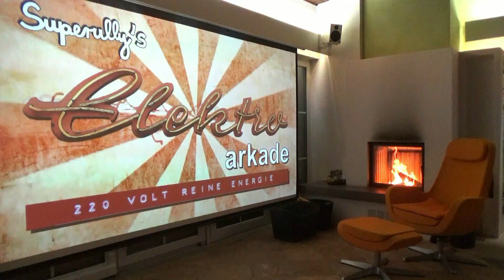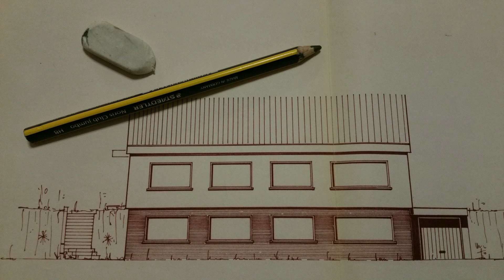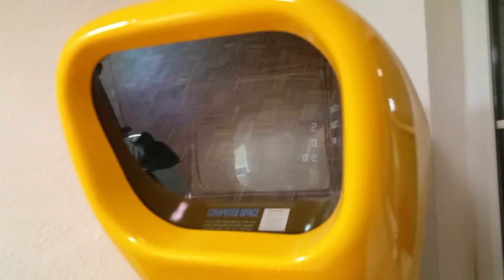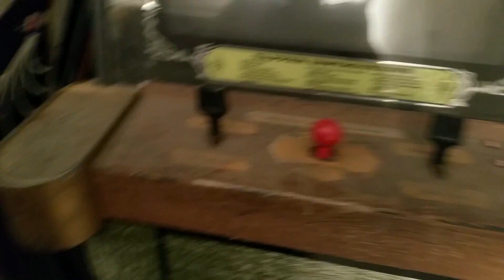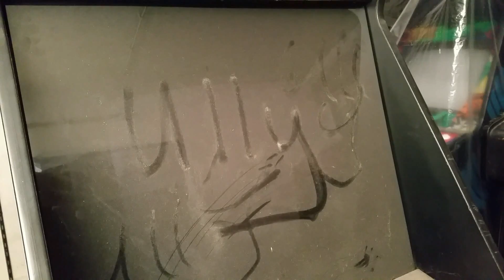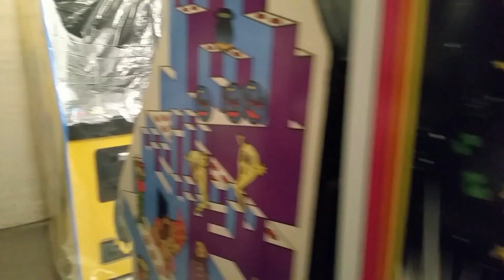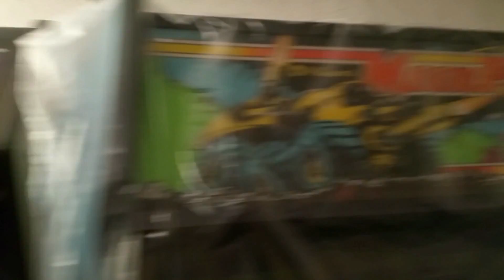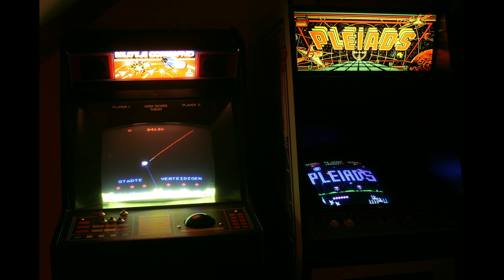Superully's Elektro Arkade - Stand der Dinge: eine erste Tour durch den zukünftigen Partykeller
In dieser Folge möchte ich euch einen ersten Überblick über den Stand der Dinge geben: wie sieht es im neuen Eigenheim aus, was ist für den Gameroom geplant, womit ist zu rechnen. Wir werden Automaten verschieben, das perfekte Setup planen und eine "explosive" Entscheidung für die Zukunft fällen.
Ein Großteil des verwendeten Videomaterials wurde bereits vor geraumer Zeit gefilmt, inzwischen hat sich einiges getan im Haus und ich werde euch nach und nach auf den aktuellen Ist-Stand bringen ...